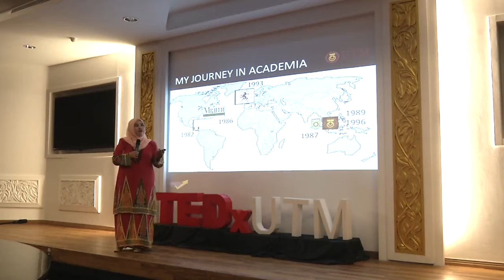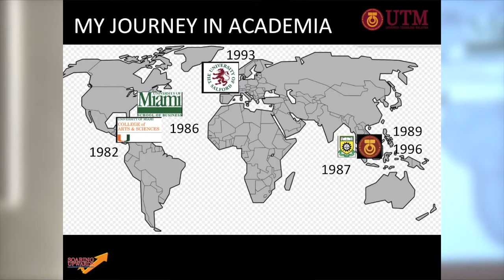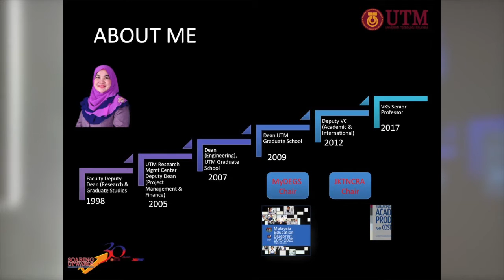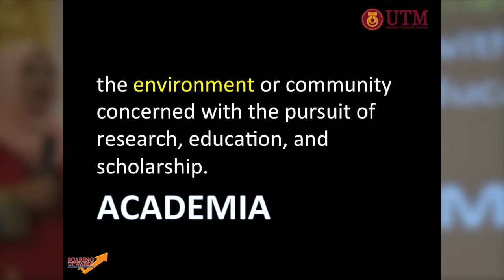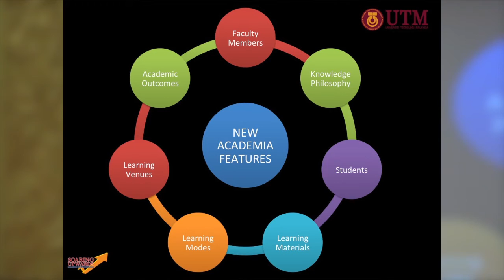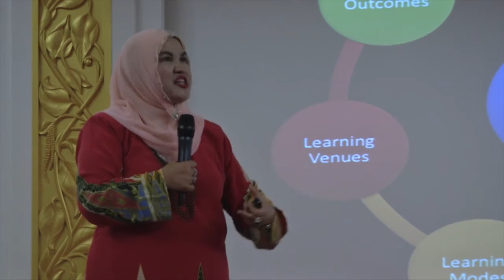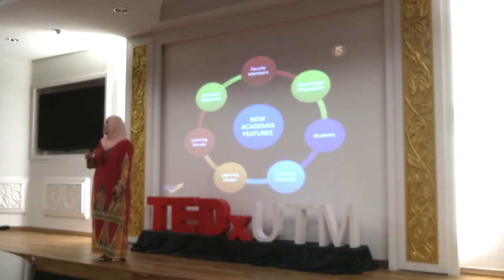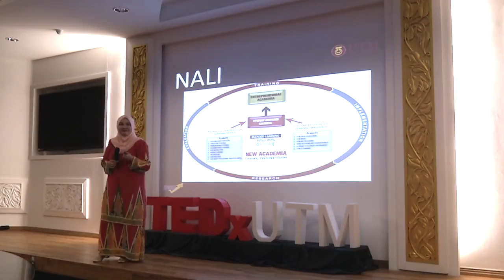New Academia For Nurturing Future Heroes | Professor Dr Rose Alinda Binti Alias | TEDxUTM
Heroes are being made every day, but who are the heroes? It's all the student, which the university education system help to nurture this traits into them.

She was the Chairperson of Malaysian Deans of Graduate Schools Council (MyDEGS) from 1 Jan 2010 until 12th Jan 2012. She has been a long-time academic administrator at UTM, having held the posts of UTM School of Graduate Studies Dean.